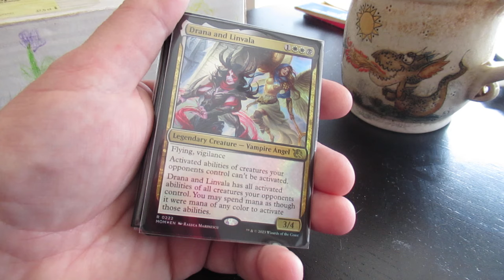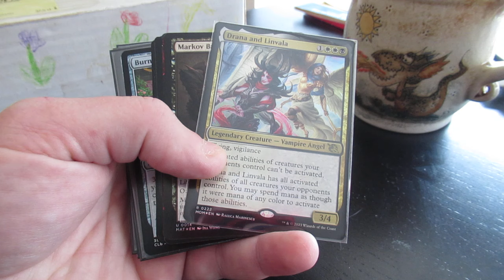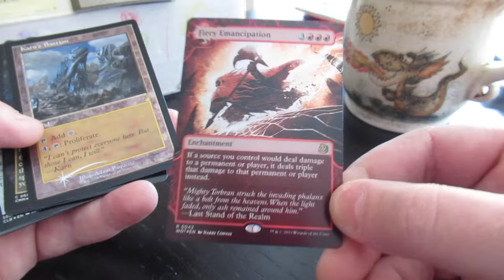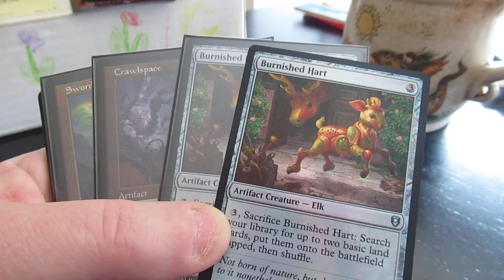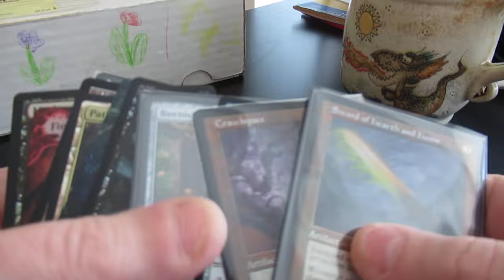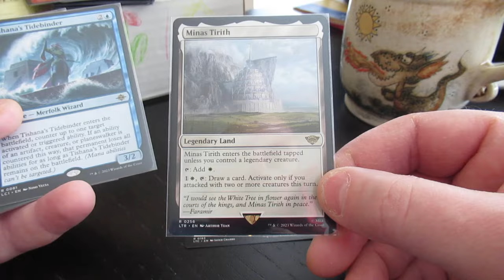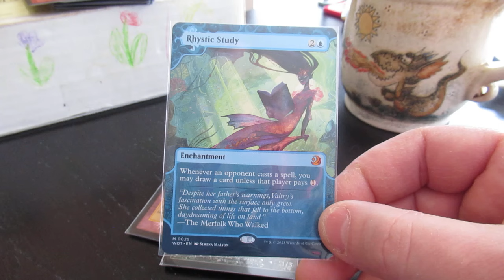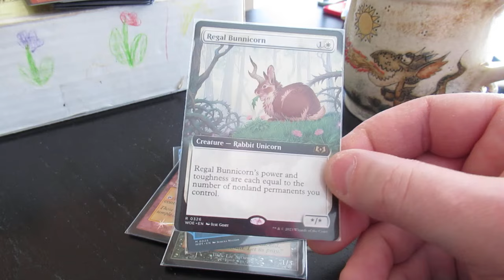Is Magic still a Trading Card Game?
Been thinking about how the trading aspect of the game has evolved over the years, wondering if the changes are due to smartphones providing real-time values so no loses even a nickel, or if my experience is more due to cultural differences.